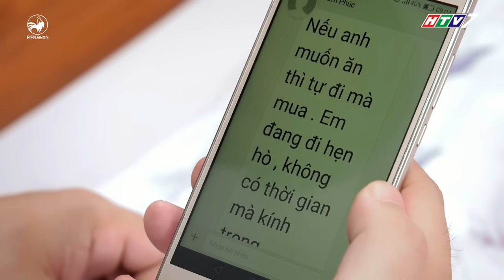Gia đình là số 1 sitcom | Tập 170 full: Đức Nghĩa trả thù ông Châu và bị nhận lại một cú sốc lớn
gia dinh la so 1 sitcom tap 170 full, tap 170 full sitcom gia dinh la so 1, gia đình là số 1 sitcom tập 170 full, sitcom gia đình là số 1 tập 170 full

Gia đình là số 1 sitcom tập 170 full, Ông Châu-kẻ thù của ông Đức Nghĩa đã từng đem lòng yêu thầm bà Bé Năm và bị ông nội phát hiện, ông nội dùng bà nội để trả thù và nhận lại kết quả thật bất ngờ. Vì giữ kín bí mật cho em trai Đức Phúc nên Đức Hạnh được em kính trọng nhưng đâu ngờ bị vợ ép nên Đức Hạnh phải lộ bí mật và Đức Phúc đã nổi giận với Đức Hạnh sau đó.